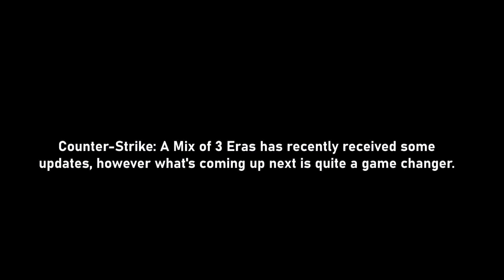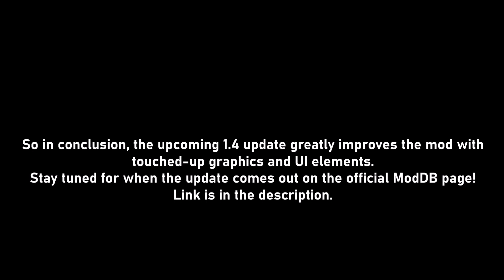CS: A Mix of 3 Eras is getting a huge update!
Coming up is Update 1.4 for Counter-Strike: A Mix of 3 Eras, which greatly improves the graphics and user interface. It also adds in the updated FAMAS sounds which were included in Valve's latest update for Counter-Strike: 2